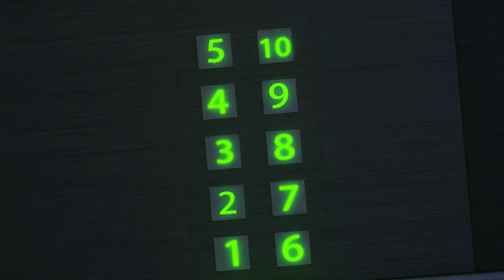Monsters under the Bed | Knock Knock Who's There? Children under Cover | Cartoon for Kids